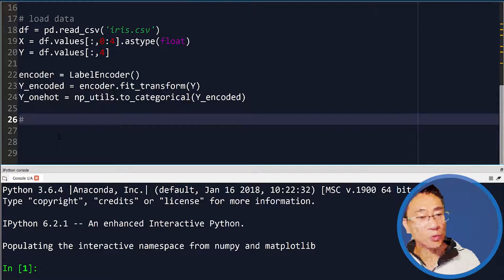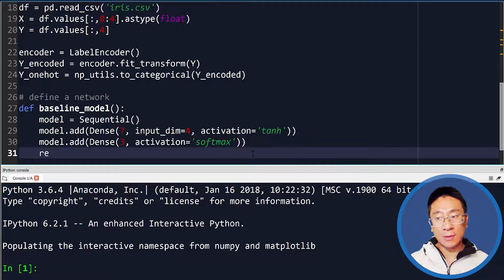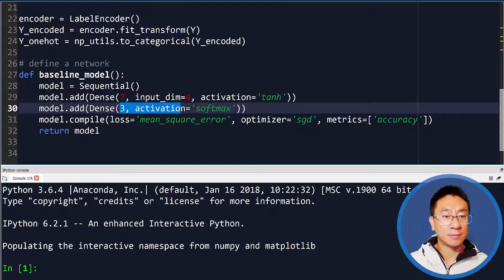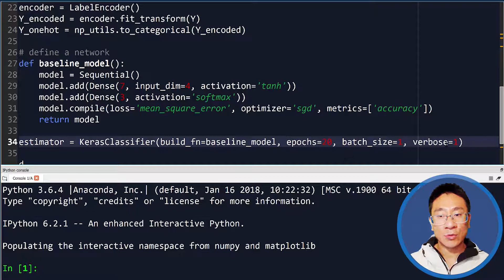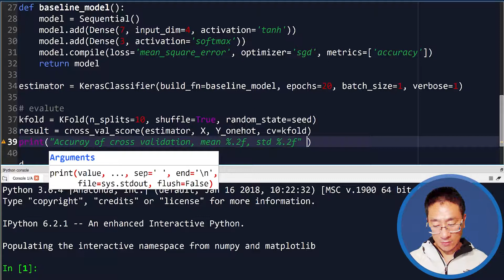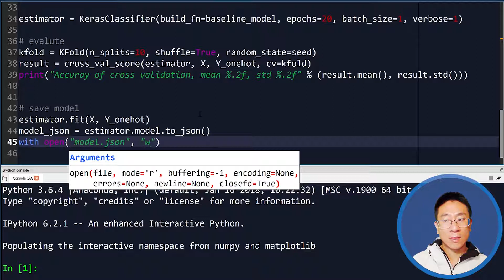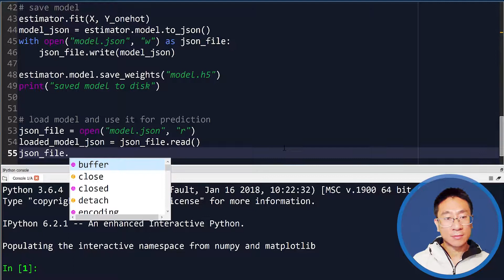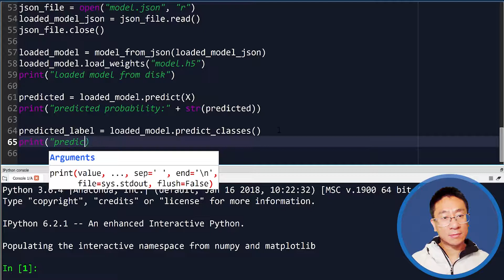任务29：使用Keras创建一个用于鸢尾花分类识别的神经网络